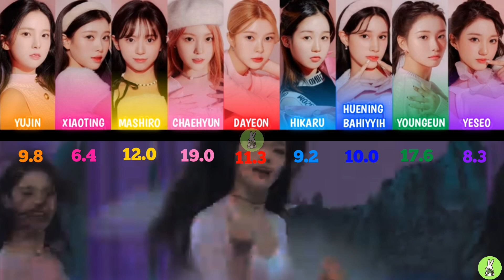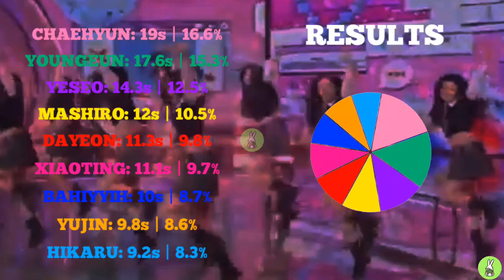HOW WOULD KEP1ER SING IWALY (izna Ver) (I-LAND2) | LINE DISTRIBUTION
KEP1ER: Line distribution all songs ( In my channel )

Chaehyun: 138.4s
Youngeun: 118.4s
Dayeon: 88s
Yeseo: 79.2s
Xiaoting: 77.4s
Yujin: 76.6s
Mashiro: 76.2s
Hikaru: 75s
Bahiyyih: 73s

YUJIN
1st: 0
2nd: 0
3rd: 1
4th: 0
5th: 2
6th: 0
7th: 0
8th: 2
9th: 0

XIAOTING
1st: 0
2nd: 0
3rd: 0
4th: 1
5th: 0
6th: 2
7th: 2
8th: 0
9th: 0

MASHIRO
1st: 0
2nd: 0
3rd: 0
4th: 2
5th: 0
6th: 0
7th: 0
8th: 2
9th: 1

CHAEHYUN
1st: 4
2nd: 1
3rd: 0
4th: 0
5th: 0
6th: 0
7th: 0
8th: 0
9th: 0

DAYEON
1st: 0
2nd: 0
3rd: 3
4th: 1
5th: 1
6th: 0
7th: 0
8th: 0
9th: 0

HIKARU
1st: 0
2nd: 0
3rd: 0
4th: 1
5th: 0
6th: 1
7th: 2
8th: 0
9th: 1

BAHIYYIH
1st: 0
2nd: 0
3rd: 0
4th: 0
5th: 1
6th: 0
7th: 1
8th: 1
9th: 2

YOUNGEUN
1st: 1
2nd: 4
3rd: 0
4th: 0
5th: 0
6th: 0
7th: 0
8th: 0
9th: 0

YESEO
1st: 0
2nd: 0
3rd: 1
4th: 0
5th: 1
6th: 2
7th: 0
8th: 0
9th: 1